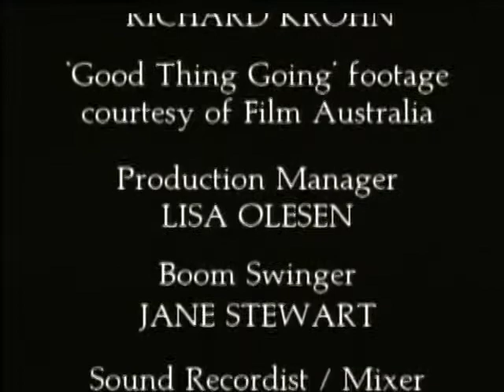Kodak Cinematography Master Class Lighting Techniques - Dances With Wolves with Dean Semler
Dean Semler (Road Warrior, City Slickers, Dead Calm) demonstrates the techniques that won him an Academy Award for the cinematography of "Dances With Wolves." Dean's background in documentary films is a major influence on his visuals. This workshop recreates the lighting of an interior fireside scene from "Wolves", using an exact replica of the teepee set.  The workshop footage was shot anamorphical, using a Panavision camera and a crane.  Dean discusses and demonstrates wide screen composition, the relationship between lighting design and coverage and the best use of high speed film stocks in low light situations.

In this training series, nine of the world's finest cinematographers share the wealth of their experience in a workshop setting as they guide you through a series of professional lighting problems both in studio and on location.

Cinematography Master Class Series

F785